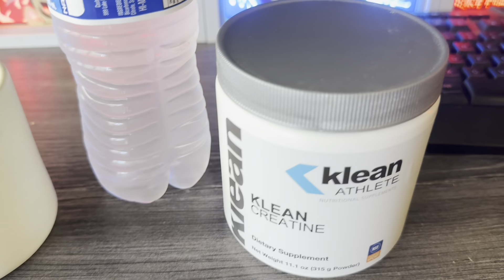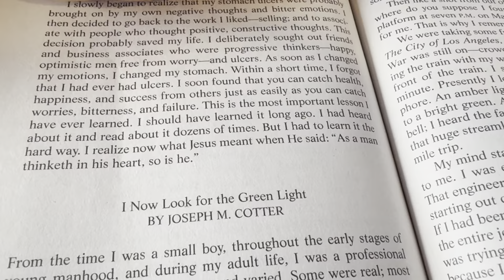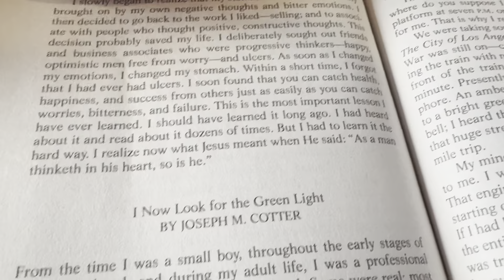75 Hard┃Day 41